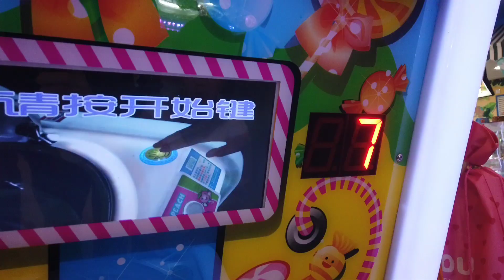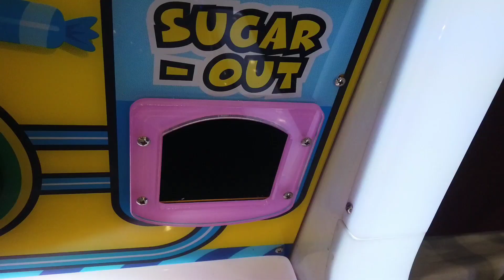游乐场里挑战做棉花糖 父女俩全神贯注引围观 最后是否能成功？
【新红与小新】游乐场里挑战做棉花糖 父女俩全神贯注引围观 最后是否能成功？

姐姐领孩子挑战做棉花糖，全程表示太难了，被妹妹吐槽史上最丑！

东北大小姐：分享东北一家人的点滴生活